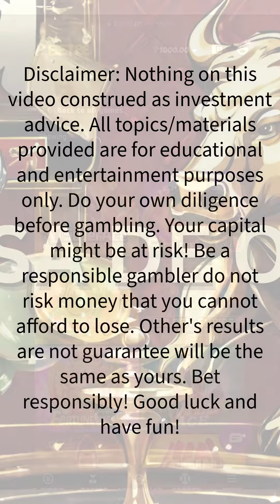Bet88.ph Slot#006 - Php1,000 🔥🔥🔥 GRABE KA NA!!! 🔥🔥🔥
Php1,000 na deposito 🔥🔥🔥 GRABE NA TO!!! 🔥🔥🔥

Realistic video content para sa lahat. This video was recorded during gameplay.

This is a real money gameplay and not a fun play.

Sumali sa aming raffle basta isa ka sa aming player registered ka na!

Ano pa hinihintay mo?